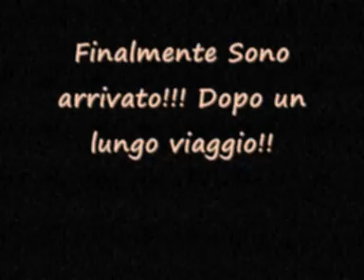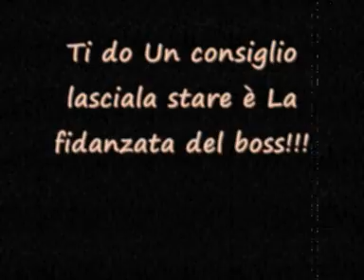Film Muto Per non Vedenti!!! Casalvieri Pierpaolo Pagliari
Il MIGLIOR Film della P.F.P Solo Per Voi Commentate e votate in tanti! Il GRUPPO Su FB Pagliari's Films Productions